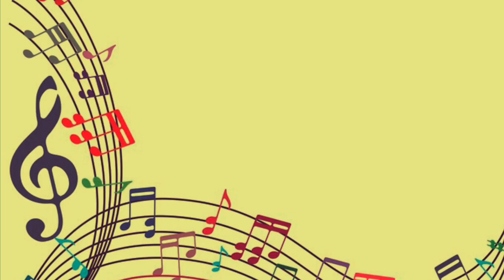Fira musical, 2n